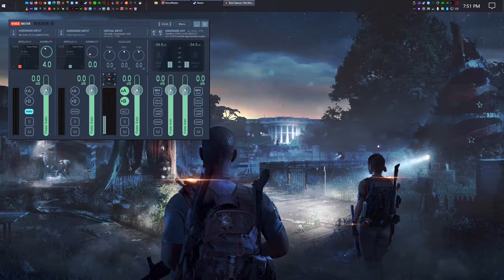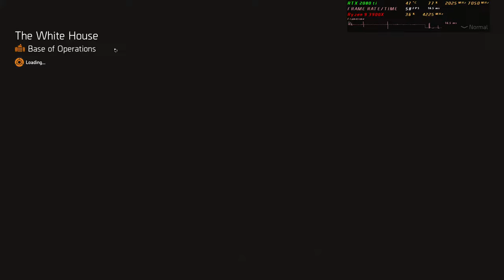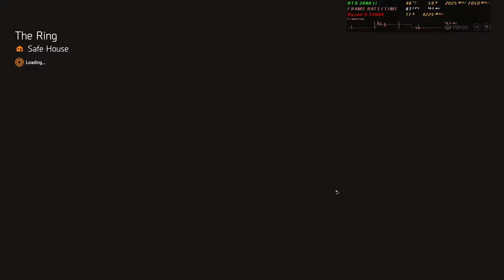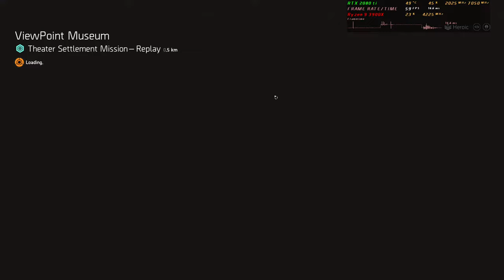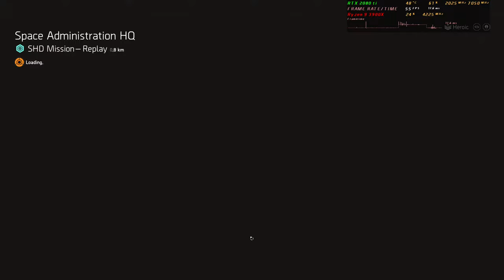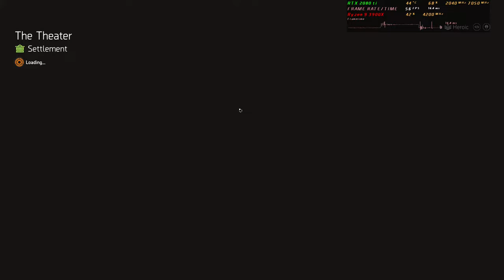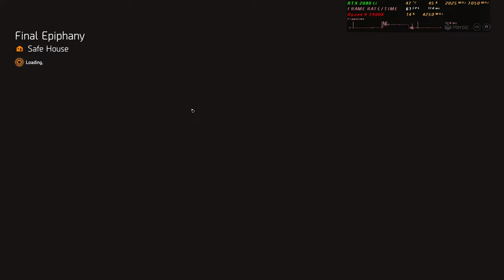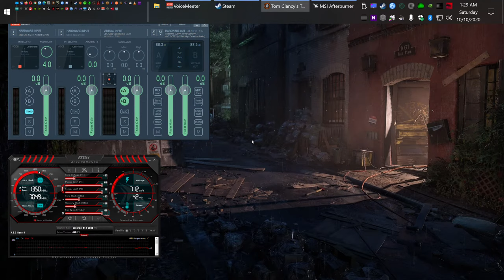-= The Division 2 =- TD2.tv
-= The Division 2 =-   TD2.tv Welcome to join the server with us and also use our discord. Info in stream description.

Entertainment purposes only. Music in video is played directly from the game. No music is added to video.

Live 4K Gaming of our partners at TD2.tv

Platform: PC
Game: The Division 2
Clan: BLACKTVSK
Character Name: TD2.TV

System Specs:
Gaming Machine: Thermaltake Core W200 Dual System 2
Ryzen 9 3900X
MSI MEG X570 GODLIKE
Corsair Dominator Platinum 64GB @ 3600
MSI Gaming Sea Hawk GeForce RTX 2080 Ti (456.71 Driver)
Corsair Force Series MP600 2TB SSD  (OS and Game)
Windows 10 Pro 64 Bit Build 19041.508
Latest Updates/Drivers as of upload date.
500/500 FIOS Connection

Streaming Machine: NZXT H510
ZOTAC GTX 1080ti Mini (456.71 Driver)
Samsung 970 EVO 500GB - NVMe PCIe M.2 2280 SSD (OS and Game)
AVerMedia GC573 Live Gamer 4K Capture Card 1 (Gaming Rig 2)
AVerMedia GC573 Live Gamer 4K Capture Card 2 (Gaming Rig 1)

Peripherals/Software:
Acer Predator X27 IPS 3840x2160 @145Hz
RAZER Orbweaver Chroma Keypad
RAZER Stargazer RealSense camera
Elgato Stream Deck XL - Stream Control Center
Sennheiser HD650 headphones
Synco MIC-D2
Audient EVO 4
Mayflower Electronics OB2 DAC
Sennheiser GSX 1200 PRO Gaming Audio Amplifier
VB-Audio VoiceMeeter for virtual audio mixer from multiple sources
MicMute for software mic muting
XSplit Broadcaster used to capture gameplay (NVENC H.264 4K @ 60 FPS, 20000 Bitrate)
Nvidia Geforce Experience (Shadowplay) is used to stream the game only (NVENC H.264 1440p @ 60 FPS, 18000 Bitrate)
AVerMedia GC573 Live Gamer 4K Capture Card used to capture gameplay
Discord voice comms

AVS used for video editing
MSI Afterburner used for GPU, CPU, and FPS OSD

FEED the Troll!